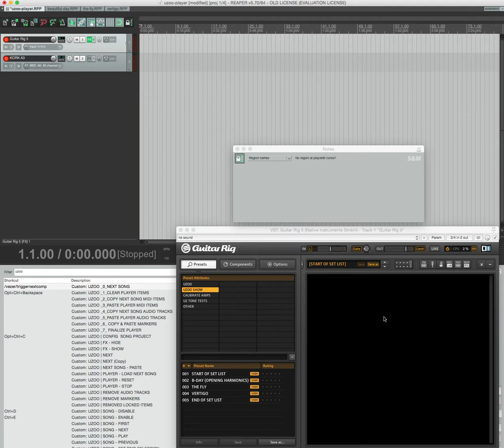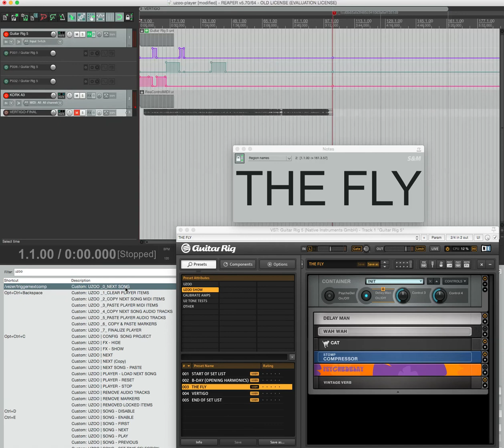Guitar Rig 5 Show Automation Using Reaper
[Side Note] The audio tracks used here are not the actual backing tracks used for our shows. They are placeholders for demo purposes.[/Side Note]

A problem arises with the Native Instruments Rig Kontrol (RK) controller/pedal board that I use along with Native Instruments Guitar Rig 5 VST (GR5).

I must have the RK on stage in case something goes wrong with the automation.

To use the RK pedal board while using GR5 automation in Reaper (or any VST host), there can only be one, constantly online, instance of GR5 running.

THE DETAILS

» The RK will only connect with one instance of GR5 ... the first instance that is opened. It ignores all other instances.

» I can toggle GR5 instances online and offline. However, when I set a GR5 instance offline, the RK powers down.

» When I toggle the next instance of GR5 online, the RK powers on and it takes approx 20 seconds to complete the power cycle. I do not want to keep power cycling the RK during a live show, everytime I select another song.

» If I select the next song/project and put that GR5 instance online, before taking the previous GR5 instance offline, the RK does not power cycle, but it also does not connect to the new instance. It gets confused.

THE SOLUTION

So, what I have done is created a project (that I call "the player") with an empty track that has an online instance of GR5.

Then I created multiple song projects, each containing an offline instance of GR5, the required automation and the backing tracks.

Each song must have an offline instance of GR5, so I can see the available automation parameters to create the envelopes. And, if I delete the songs GR5 instance after creating the automation points, the envelopes are deleted along with it.

Finally I created several custom actions to copy and paste the song items and tracks from a song project into the player. It's surprisingly fast.

During the show, when it's time to play the next song in the set, I clear everything in "the player" project leaving the one, empty, online GR5 track, then I copy and paste everything from the next song project into the player.

U2ACT.com